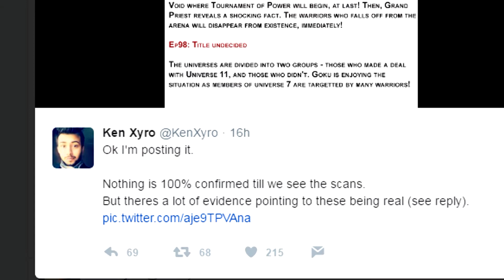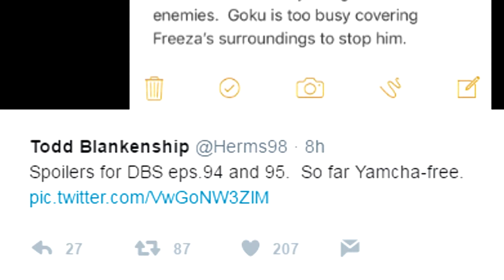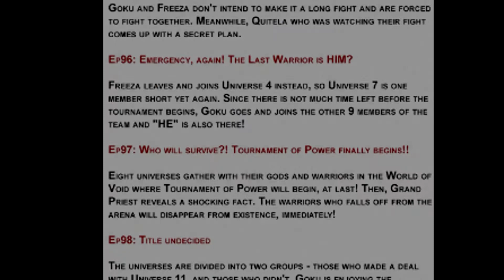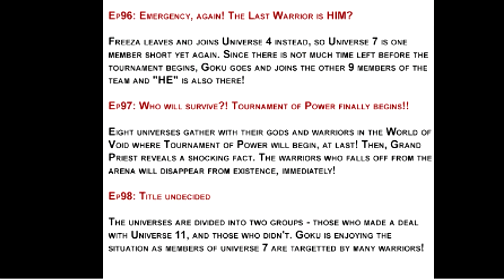I hope it isn't true!! Dragon Ball Super Episode 94-98 Spoilers//Leaks!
Hey I hope you enjoyed this episode let me know your thoughts in the description!

Imformation locations